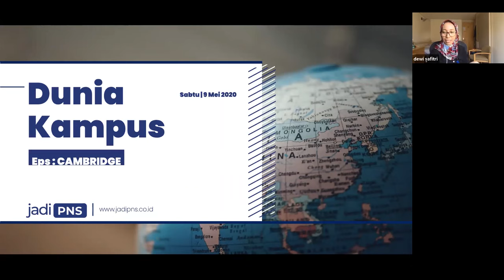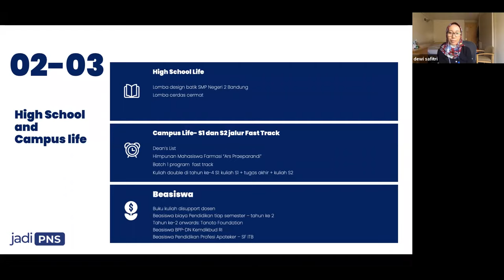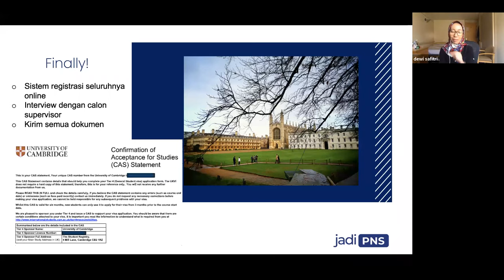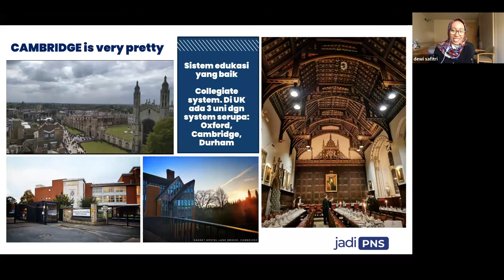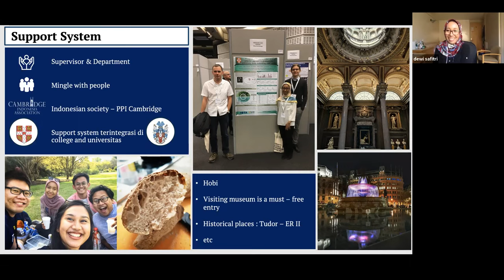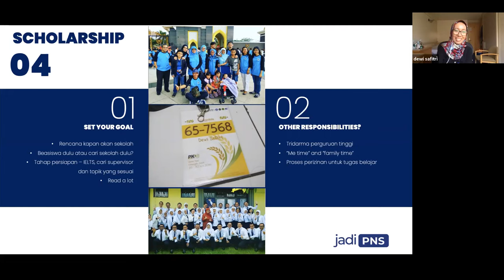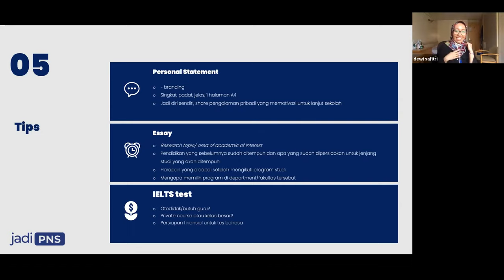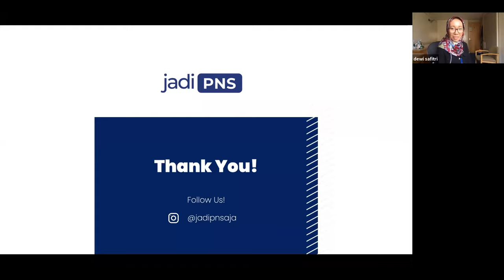University of Cambridge, UK - Dewi Safitri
Speaker:
Dewi Safitri
University of Cambridge, United Kingdom

Host:
Jaya Gulo
Founder of Jadi PNS